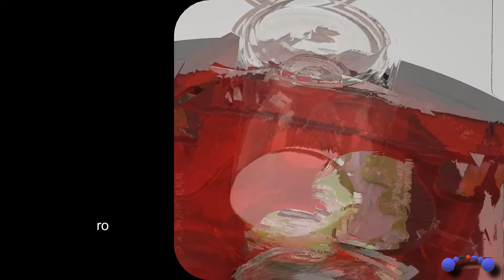Sorteo 200 subscriptores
Llega el sorteo para celebrar que ya somos 200 en Trofalaxia 2.0
Es un sorteo para España, esta vez sí incluímos a los amigos de las Islas Canarias, Islas Baleares, Ceuta y Melilla.
Sintiéndolo no es internacional por los gastos de envío.

Las bases no pueden ser más sencillas:
1 - estar subscrito al canal
2 - comentar PARTICIPO (y lo quieras) en este vídeo (un sólo comentario, por favor)

Tienes hasta el 17/10/2020 para participar ya que el 18/10/2020 se celebrará el sorteo entre los amigos que hayan comentado.

Música del video:
Right Here Beside You de Spence